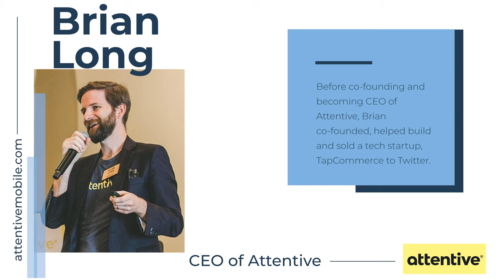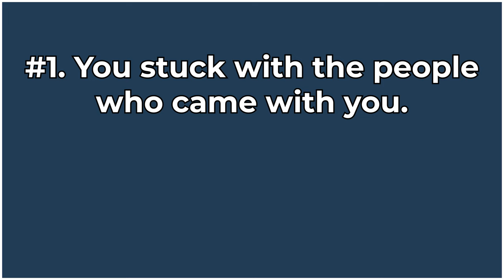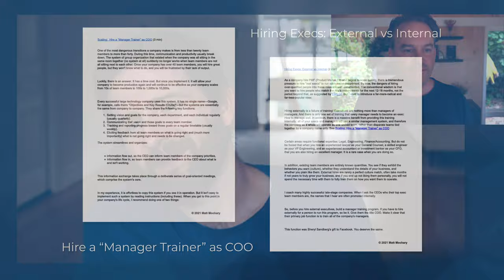CEO of Attentive: How to succeed as a parent and CEO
Matt and Brian Long (CEO and co-founder of Attentive) breakdown why you need meeting templates and how to find balance and succeed as a parent and CEO.

If your company is constantly having meetings with no tangible takeaways, then you could benefit from templatizing your meetings.

FULL AUDIO 🎧

CHAPTERS 📖

Lesson #1: Management system template
00:00 Introducing the template
00:47 Why use a template?
01:50 Attentive's approach
02:57 Pains involved

Lesson #2: Turning meetings into working sessions
04:27 How to do it right
05:48 Why it's high leverage
07:05 Problems with Async

Lesson #3: Being a parent & CEO
08:21 Parenthood's impact
09:58 The parallels to hiring

Lesson #4: Hiring Execs: Internal vs External
11:14 The dilemma
12:24 Why popular wisdom misses
14:21 Lack of coachability
16:16 Historical performance

RESOURCES ✨

SOCIALS 🐦